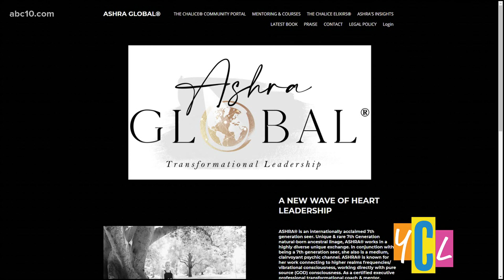The Science Of Self-Sabotage - How To Stop It From Ruining Your Life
Get out of your own way and stop self-sabotage in its tracks. We learn how to separate the past from our present and cut out the bad behaviors!